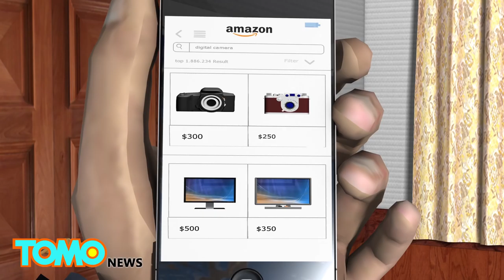Amazon face recognition: Patent for 'pay by selfie' technology lodged by online retailer - TomoNews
SEATTLE — Online retailer Amazon is employing 'selfie' technology to help secure purchases.

The Seattle-based company has filed a patent application for technology that will soon allow customers to pay by taking a photo of themselves instead of keying in passwords.

"As people are utilizing computing devices for an increasing variety of tasks, there is a corresponding need to improve the security available for these tasks," Amazon's patient abstract explains. "While many conventional approaches rely on password entry for user authentication, these passwords can be stolen or discovered by other persons who can impersonate the user for any of a variety of tasks."

The company hopes the technology will simplify authentication for its users.  When a customer is ready to make a purchase, the Amazon app will prompt the launch of mobile cameras and ask for a photo or video of the user completing a requested action. For instance, the app might ask a user to upload an image of him or her winking. It will then employ the special facial recognition technology to verify the user's identity.

The company's abstract does note one potential hiccup: "Such a process provides only a certain level of additional protection, however, as the facial recognition process can often be spoofed by holding a picture of the user in front of the camera, as the resulting two-dimensional image can look substantially the same whether taken of the user or a picture of the user."

But, applying for a patent is just the first step. It might take a while for the technology to be deployed.